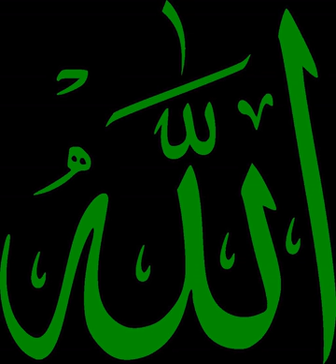Suwa' | Wikipedia audio article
This is an audio version of the Wikipedia Article:
Suwa'

- Socrates

SUMMARY
Suwāʿ (Arabic: سواع‎) is mentioned in the Qur'an (71:23) as a deity of the time of the Prophet Noah.

And they say: Forsake not your gods, nor forsake Wadd, nor Suwa', nor Yaghuth and Ya'uq and Nasr. (Qur'an 71:23)
Maulana Muhammad Ali adds the following commentary on the passage:

The names of the idols given here are those which existed in Arabia in the Prophet's time, and hence some critics call it an anachronism. [...] According to IʿAb, the idols of Noah's people were worshipped by the Arabs, Wadd being worshipped by Kalb, Suwāʿ by Hudhail, Yaghūth by Murād, Yaʿūq by Hamadān and Nasr by Ḥimyar (B. 65:lxxi, 1). The commentators say that Wadd was worshipped in the form of a man, Suwāʿ in that of a woman, Yaghūth in that of a lion, Yaʿūq in that of a horse and Nasr in that of an eagle (Rz).

The temple dedicated to Suwāʿ was demolished on the orders of Muhammad, in the Raid of Amr ibn al-As, in January 630 AD, 8AH, 9th month, of the Islamic Calendar.